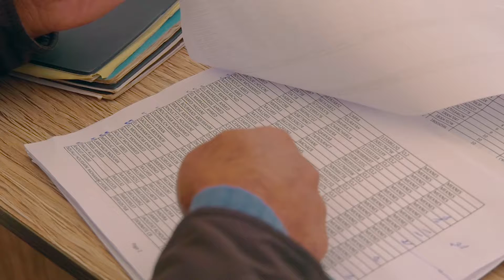Best Of Concours d'Élevage Barbe Meknès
Retour sur les moments forts des concours d’élevage 2020 organisé par l’agence pour le compte de la SOREC
عودة لأقوى لحظات المباريات الجهوة لتربية الخيول 2020 المنظمة من طرف الوكالة لصالح الشركة الملكية لتشجيع الفرس